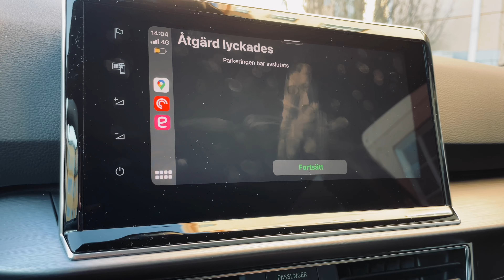Parkera med EasyPark och CarPlay!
Att betala för parkering är tråkigt, men med appar är det enklare. Nu kan man parkera direkt i bilen eftersom EasyPark har kommit till CarPlay! Läs mer här!